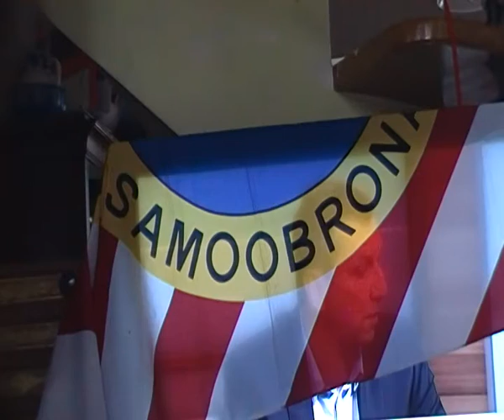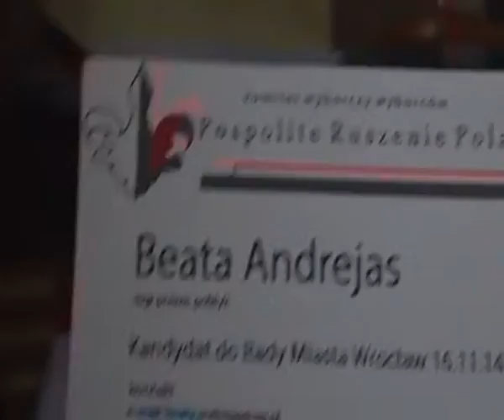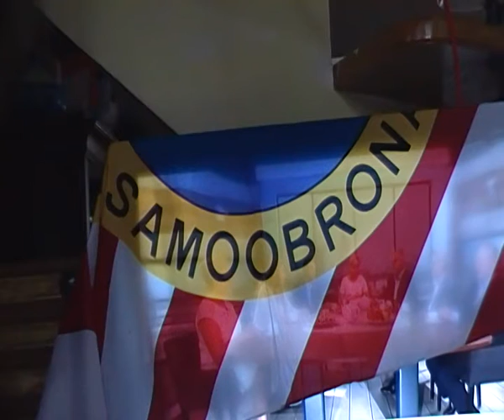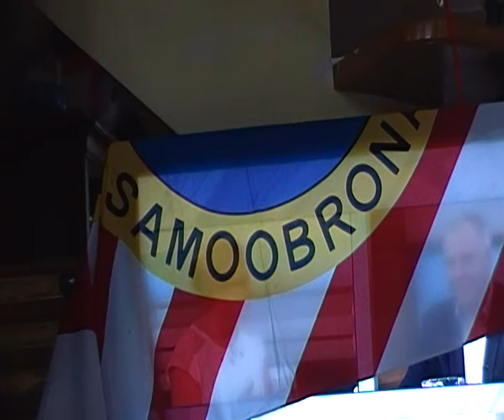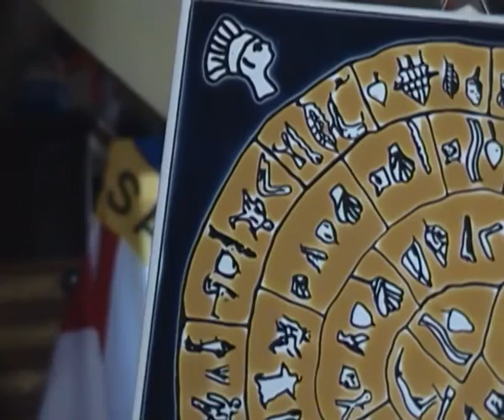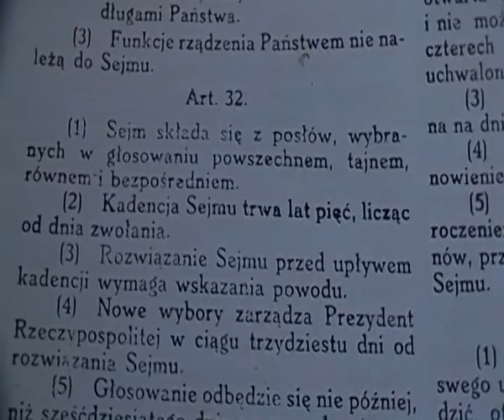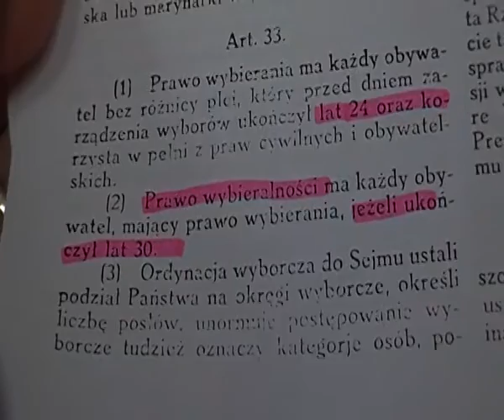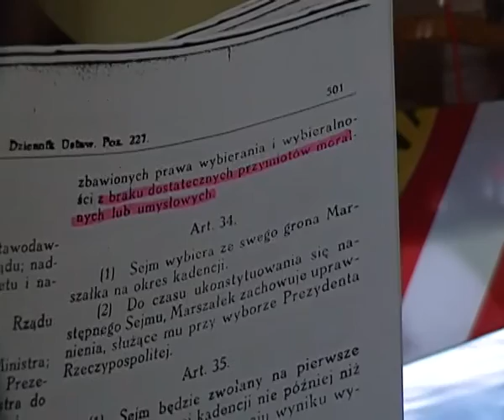Konstytucja Kwiet. Art.33. SAMOOBRONA Rzeczypospolitej zwalcza niem. RAŚ-Ahnenerbe-żydokomuna- Duda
PiS + NSZZ = NWO AWS Piotr Duda syryjczyk, jak jewroPEJSki Zimmerman, piękny Marian Krzaklewski, 10 lat szef NSZZ ?? Andrzej Duda, ożeniony z żydówką, jak Szczynukowicz, Stolcman i Kalkstein ? ... albo jeszcze gorzej
Gdzie jest Krzyż w koronie orła, przywrócony przez Prezydenta II RP Augusta Zaleskiego 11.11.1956 ?

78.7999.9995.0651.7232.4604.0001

Beata Andrejas
Właściciel KRÓLEWSKA TV

Casus kradzieży zuchwałej całego mojego blugu, który zawierał 146 postów autorskich na portalu blogerskim, rzekomo forum dla Polaków, neon24.pl
Konkordat zawarty w 1993 przez żydowskiego syna ludobójcy Polaków Stolcman-kwaśniewski jest NIEWAŻNY ex lege, z mocy prawa obowiązującej od 80 lat Konstytucji Kwietniowej z 1935 oraz Konkordatu zawartego między II Rzeczypospolitą i Watykanem w 1924
SAMOOBRONA jest, ale pomnika Leppera nie ma ! Gdzie jest grób Prezydenta II RP Juliusza Nowina-Sokolnickiego i Premiera III RP Andrzeja Leppera ?
Duda obłuda
Dlaczego strona Samoobrona nie podświetla się i nie jest widoczna na FB ??
Skandalcznie niskie 54 (stan na 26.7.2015) polubień też zwraca uwagę, że coś tu jest nie tak.
Polska jest w gorączce przedwyborczej do 25.X.2015, a faszystowskie trole internetowe BLOKUJĄ najważniejszą organizację POLAKÓW - bezkarnie !!??